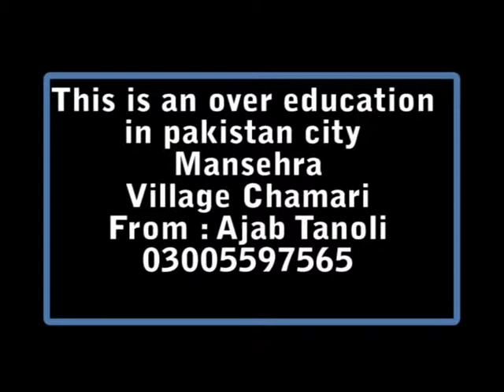chamari education pakge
mansehra  school in  bad condition